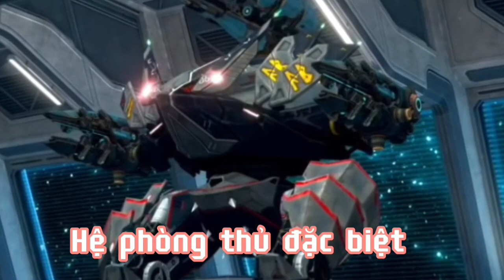[War Robot] Tiêu điểm Robot tập 3: Fenrir quái thần tận thế